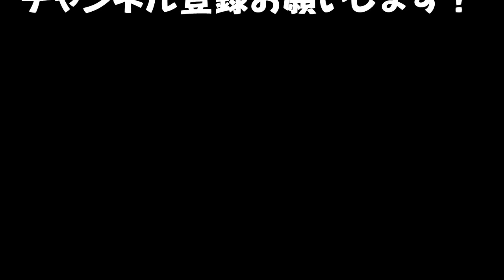それはいかんやろー＃68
以前わたくし悟空が制作したテレビ番組（大街道ラジオ）の１コーナー「それはいかんやろー」のコーナーのみを特集した動画を公開します！
世の中のいかんやろーと思うことを毎回取り上げて、ジャイアントくんがいかんやろー！と喝を入れてくれます。